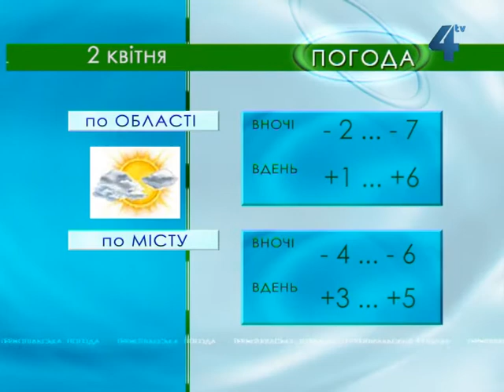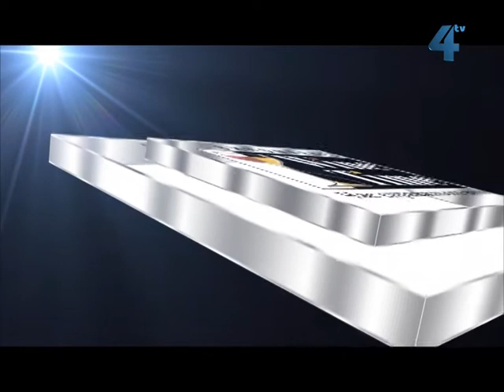Тернопільська погода на 2 квітня 2013 року